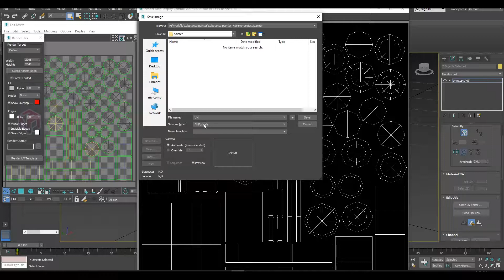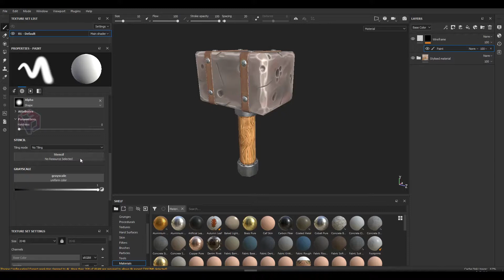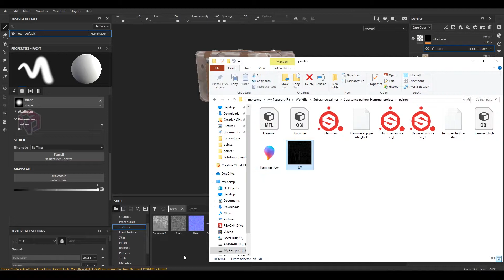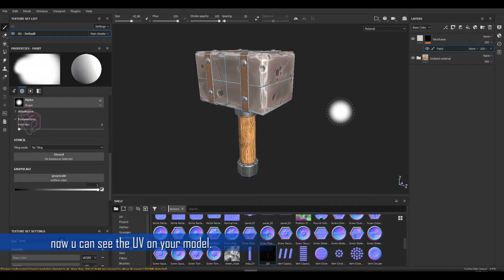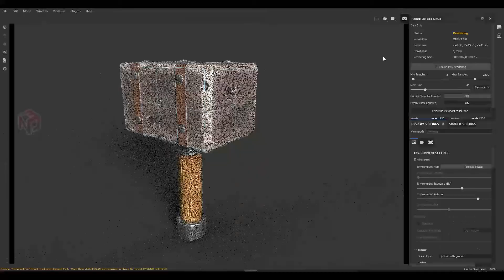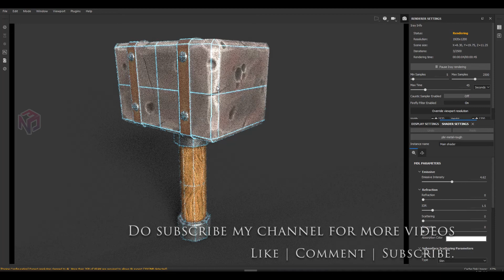How to Rendering with Wireframe in substance painter. | Quick Tips.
Hello!

In this video i am going to show you how to use wireframe render in 3ds Max & Substance Painter for your projects.
you can use to display in your Portfolio.